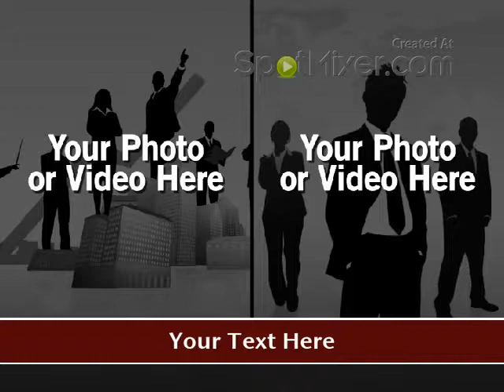Prestige Transportation video